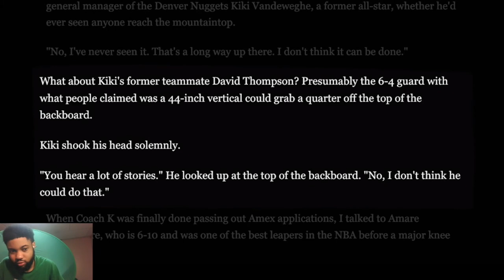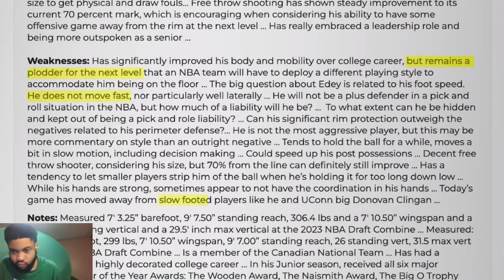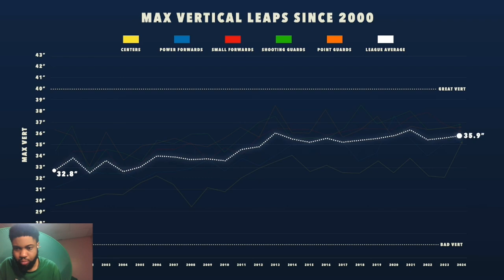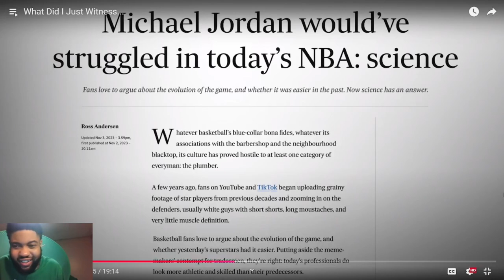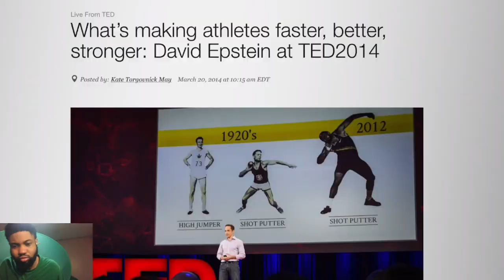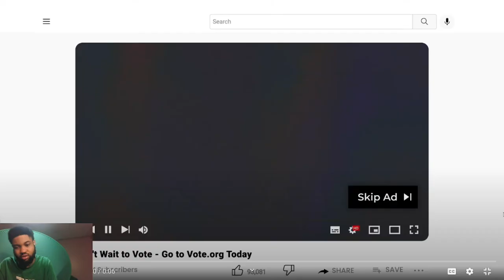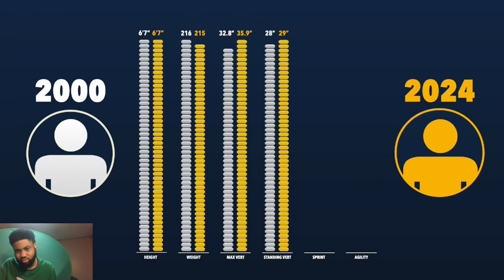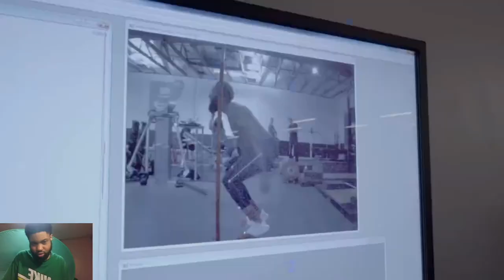IDK WHAT TO SAY! Reacting To What Did I Just Witness...